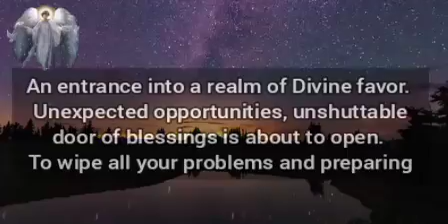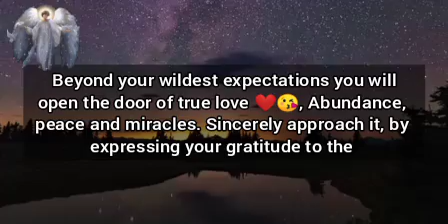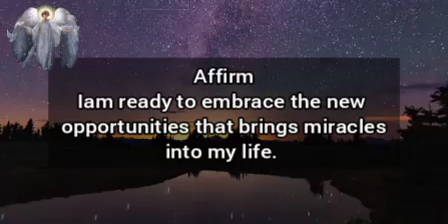🦋A magical door ✨is opening for you with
A beautiful message of miracles for you.
It is a magical day.